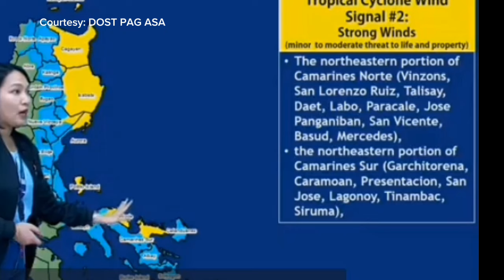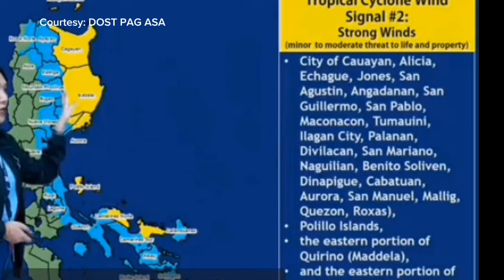Signal Number 2 at Lumalakas pa si Bagyong Enteng Malakas Ang Buhos Ng Ulan ingat sa Landslide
Bagyong Enteng may Signal number 2 na at lumalabas pa Ang Dalang ulan, mag ingat sa sakit sa Baha na pwedeng makuha